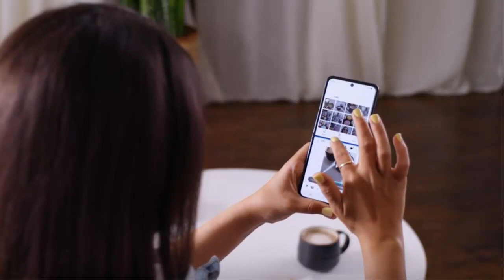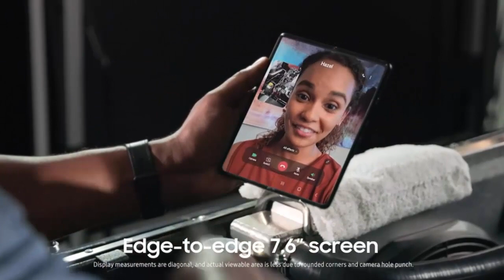SAMSUNG Galaxy Z Fold 3 5G Cell Phone/Dual Screen, Under Display Camera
SAMSUNG Galaxy Z Fold 3 5G Cell Phone/Dual Screen, Under Display Camera/Gadgets plus point mobail SAMSUNGGalaxyZFold35GCell Phone

1.SAMSUNG Galaxy Z Fold 3 5G Cell Phone, Factory Unlocked 2-in-1 Android Smartphone Tablet, 256GB, 120Hz, Foldable Dual Screen, Under Display Camera, US Version, Phantom Black

2.SAMSUNG Galaxy Z Flip 3 5G Cell Phone, Factory Unlocked Android Smartphone, 256GB, Flex Mode, Super Steady Camera, Ultra Compact, US Version, Phantom Black

3.SAMSUNG Galaxy S20 FE 5G Cell Phone, Factory Unlocked Android Smartphone, 128GB, Pro Grade Camera, 30X Space Zoom, Night Mode, US Version, Cloud Navy